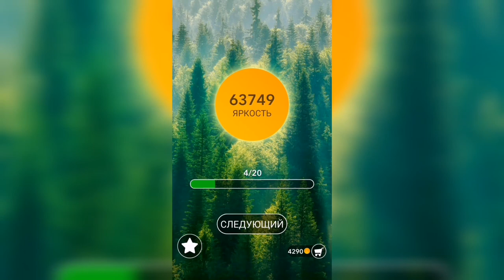Word / Слово Крест: Поиск русского кроссворда / Уровень 1574